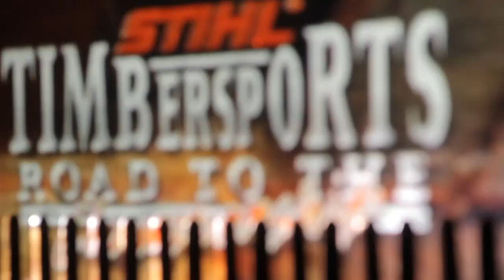The Original Extreme Sport Celebrates its 35th Anniversary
2020 marks the 35th Anniversary of The Original Extreme Sport! See how much STIHL TIMBERSPORTS® has grown and evolved over three and a half decades, and check out some of the top moments in the sport’s history!